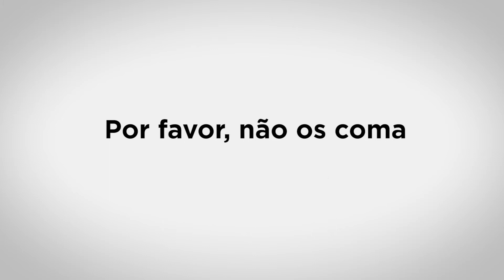Os animais tem sentimentos?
Assim como nós, animais sentem amor, aflição, prazer, angústia, alegria, tristeza.